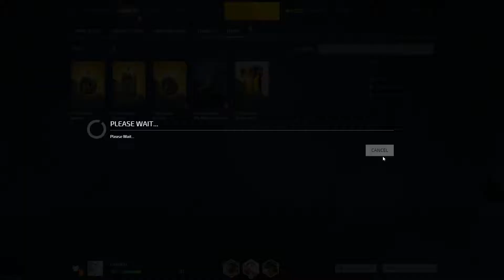the Week #46 - Dirty Bomb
【60hz】Slow week. Half the time I just couldn't get a game going during the time window I had. Ah, well. Enjoy a bit of loot boxing, I guess, too.